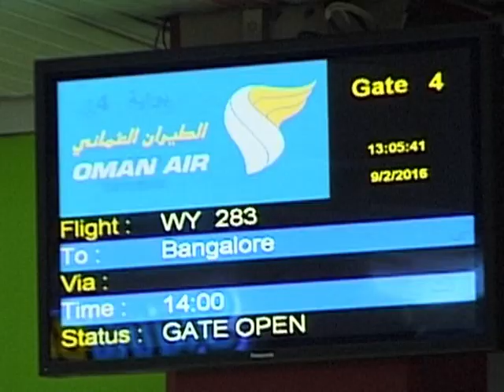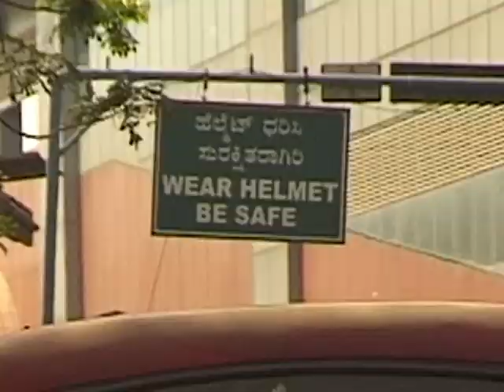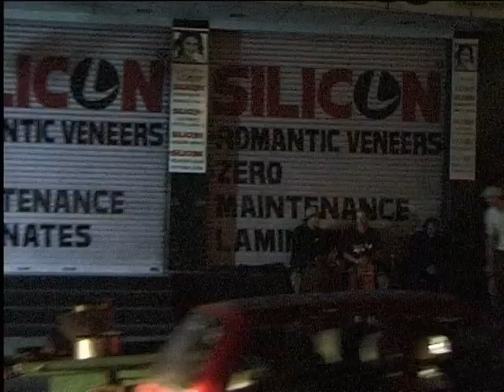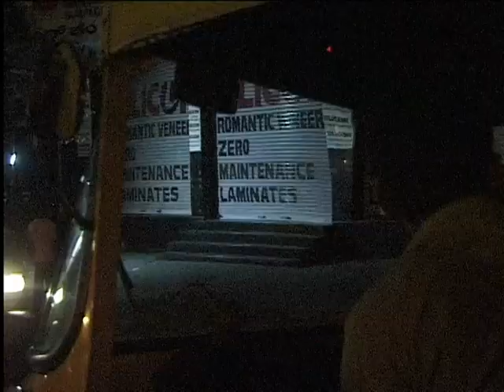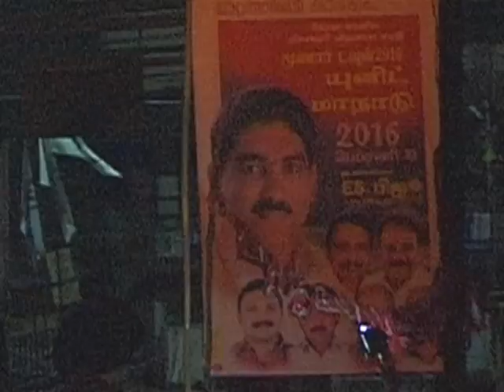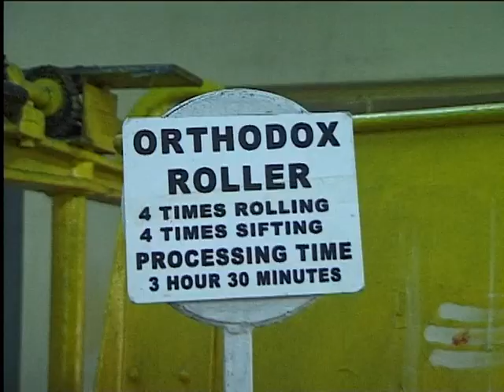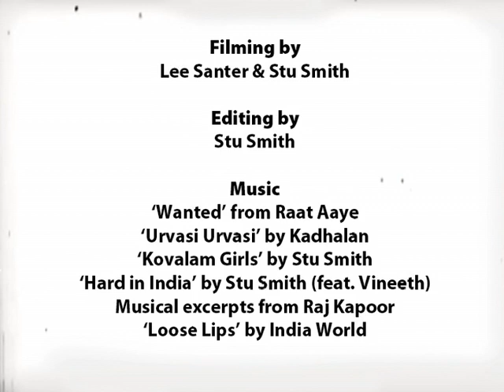CARHARTT WIP AND LOVENSKATE IN INDIA !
IN FEBRUARY 2016, LOVENSKATE AND CARHARTT WIP TOOK A TRIP TO INDIA, TRAVELING FROM BANGALORE, SOUTH TO KOVALAM, DRINKING TEA, GETTING RAD, AND A WHOLE HEAP OF MADNESS IN BETWEEN!

Skateboarding by.
Alex Barton
Ewen Bower
Alex Hallford
Dan Hill
Samu Kavolam
Denis Lyn
Mikey Patrick
Matt Ransom
Lee Santer
Aaron Wilmot

Filming by.
Lee Santer & Stu Smith

Editing by.
Stu Smith

Music...
‘Wanted’ from Raat Aaye
‘Urvasi Urvasi’ by Kadhalan
‘Kovalam Girls’ by Stu Smith
‘Hard in India’ by Stu Smith (feat. Vineeth)
Musical excerpts from Raj Kapoor
‘Loose Lips’ by India World

Bertrand Trichet &
Joseph Bais at Carhartt WIP
Shake and Holy Stoked
Vineeth and the amazing people at SISP
Tony at the Tea Harvester
The Lovenskate Team & Rich West
FREE magazine
Emma, James & Josh at LNS HQ
Everyone who donated to The Cave & SISP
Nick at Palomino
Juliet Smith
Samuel Smith at Imagecleaver
The good and patient people of India
Skateboarding